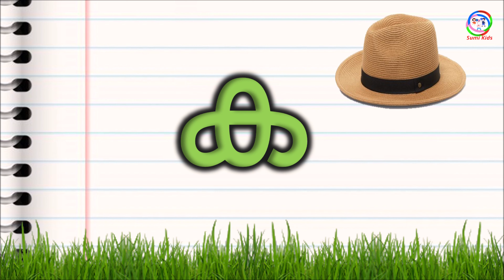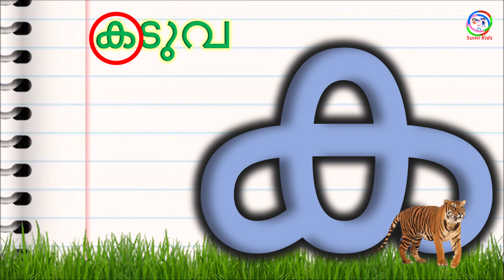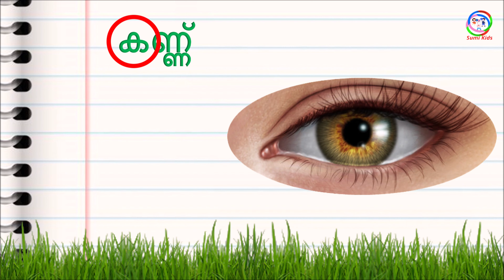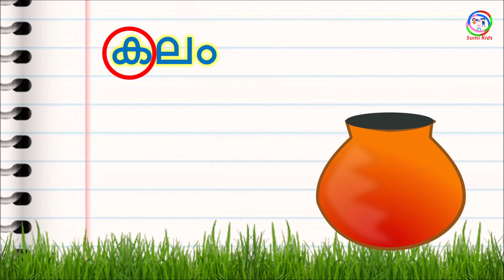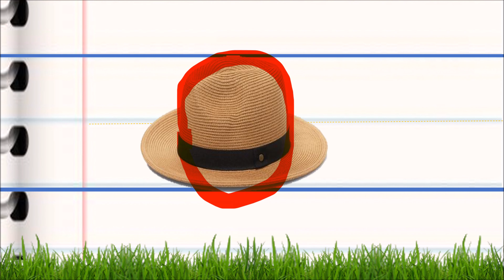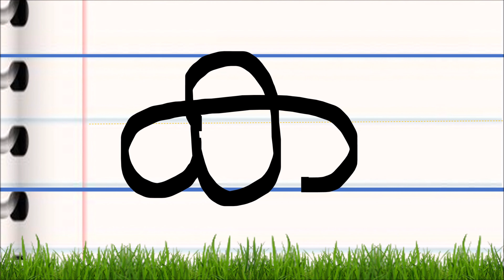മലയാളം അക്ഷരം ക | Malayalam letter KA | How to Learn Malayalam alphabets | മലയാളം അക്ഷരം പഠിക്കാന്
കുട്ടികളെ മലയാളം അക്ഷരങ്ങൾ രസകരമായരീതിയിൽ [പാട്ടിലൂടെ,കഥകളിലൂടെ] കുട്ടികൾക്കു മടുപ്പില്ലാതെ പഠിക്കാൻ ഈ വീഡിയോകൾ  നിങളെ സഹായിക്കും.ഉപകാരപ്രദം എന്ന് തോണുന്നുണ്ടെകിൽ മറ്റുള്ളവർക്കുംക്കൂടി ഷെയർ ചെയ്യാൻ മറക്കരുത് .